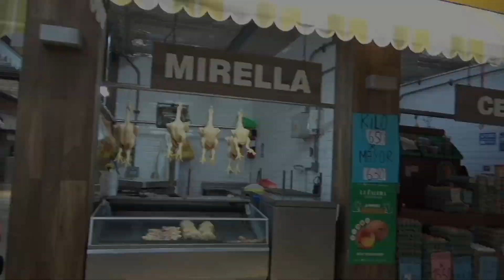利马的果菜鱼肉市场